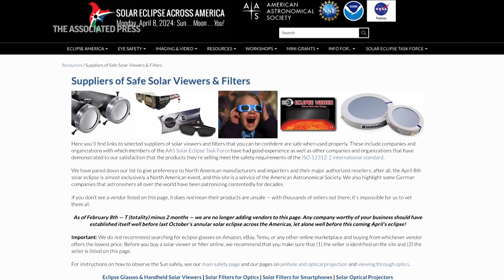How to watch the total solar eclipse in April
Sunglasses won’t cut it during the April 8 eclipse. Special eclipse glasses are crucial for safely observing the sun as the moon marches across the late morning and afternoon sky on April 8, covering more and more and then less and less of our star.